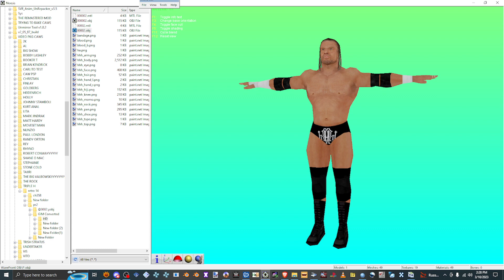Triple H 1999 Model PSP For Download!